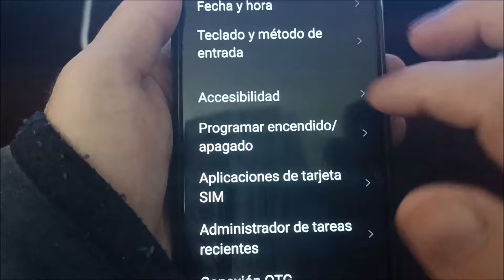Como apagar un oppo sin botón de encendido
Como apagar mi celularoppo oppo con el boton de encendido.